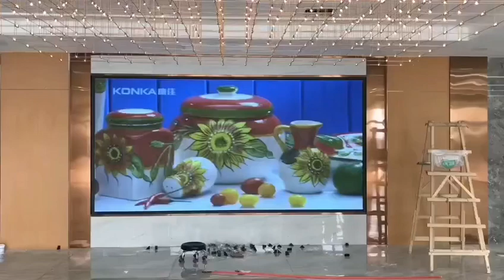LED screen wall TV factory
15 years making led screen